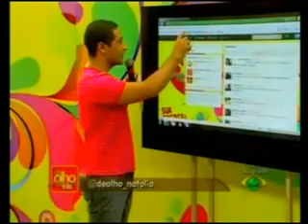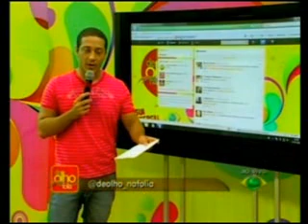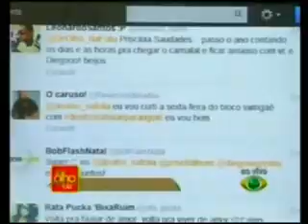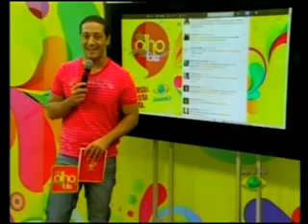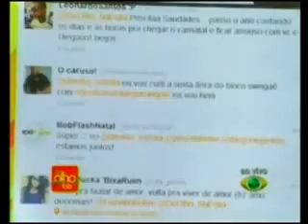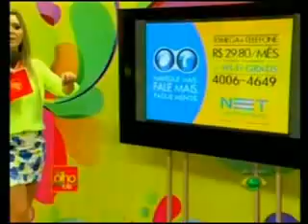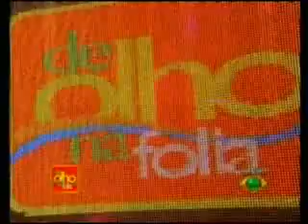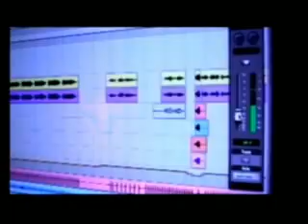DE OLHO NA FOLIA - Luizinho Nobre 27/11/2012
Programa exibido dia 27/11/2012 com a participação do cantor Luizinho Nobre.
Claudia Leitte divulga fotos do segundo filho Rafael, sorteio de abadás e matéria especial com Ivete Sangalo.
Apresentação Priscilla Freire e Diego Negrellos.